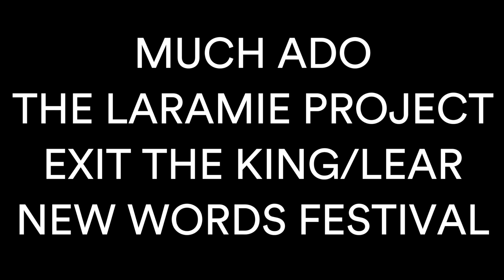NTS Acting Class 2017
Introducing the Acting class of 2017

2016/17 Season

Much Ado dir by Philip McKee
The Laramie Project dir by Djanet Sears
Exit the King/Lear dir by Brendan Healy
New Words Festival dir by Andrea Donaldson and Nigel Shawn Williams.

for tickets

Roland Meseck
Rachel Mutombo
Yousef Kadoura
Elena Ellwand
Justin Shaw
Bart Demczuk
Josie Jones
Athena Trinh
Niko Ouellette
Dejah Dixon-Green
Gabriella Sundar-Singh
Gregory Waters

Director of Photography: Audrey Todd